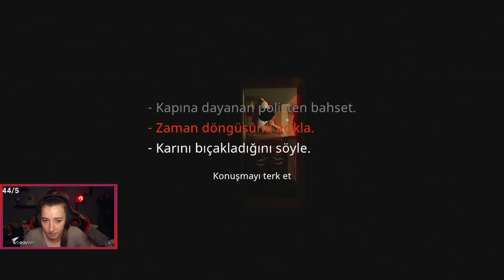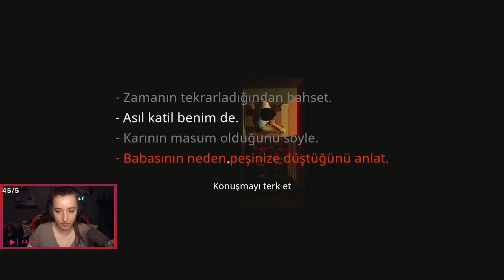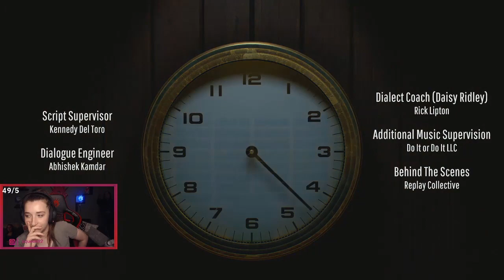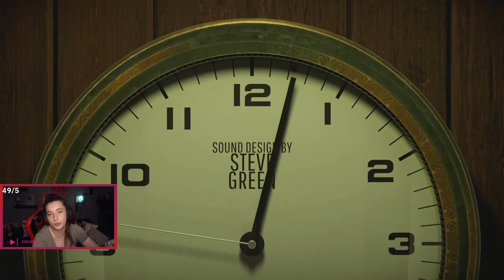ROMANTİK AKŞAM YEMEĞİ! | TWELVE MINUTES #6 TÜRKÇE [FİNAL]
Zaman döngüsüne düşen bir adamın hikayesini oynuyoruz. İyi seyirler... :)